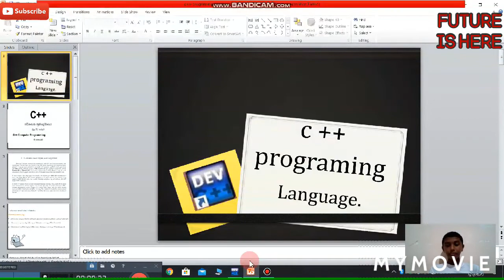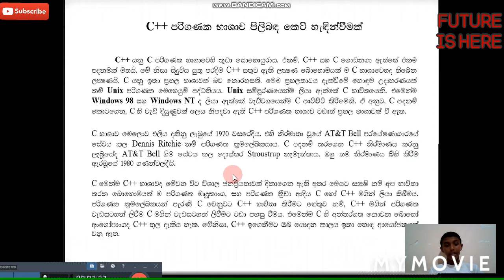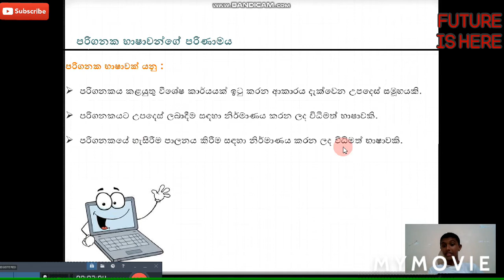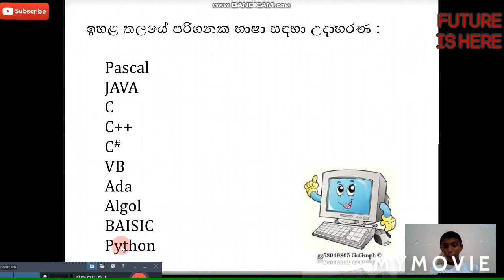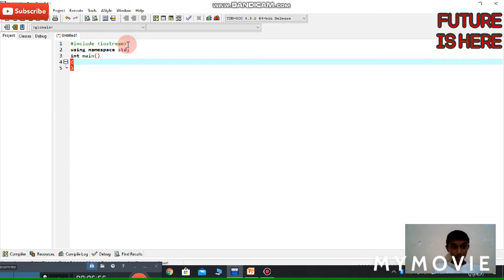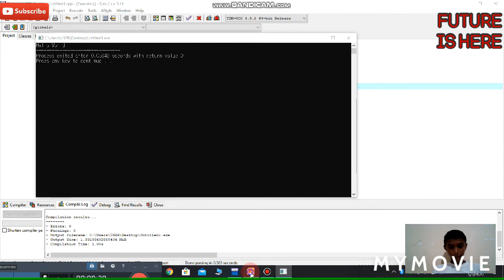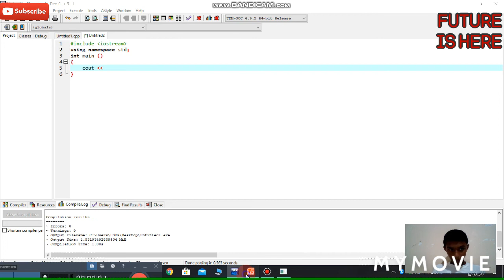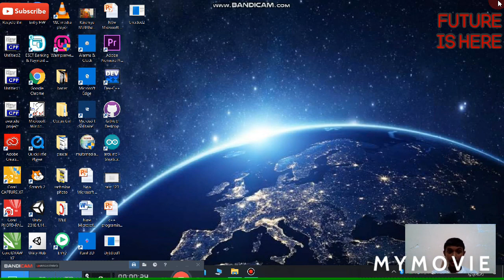c++ tutorial lesson 1 in sinhala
Introduction c++ language & basic concept of c++